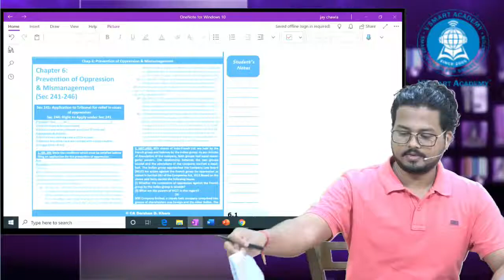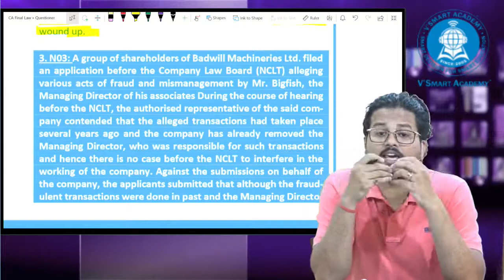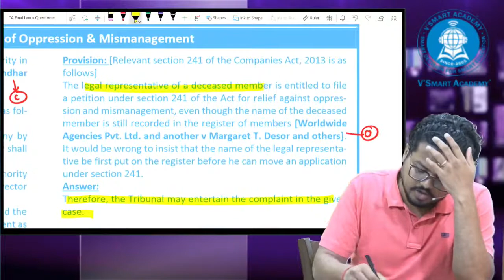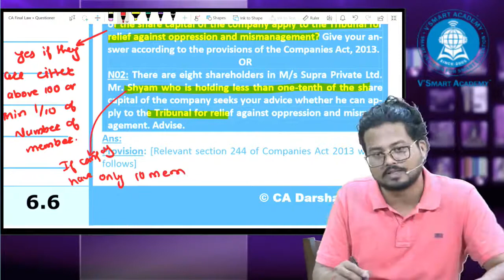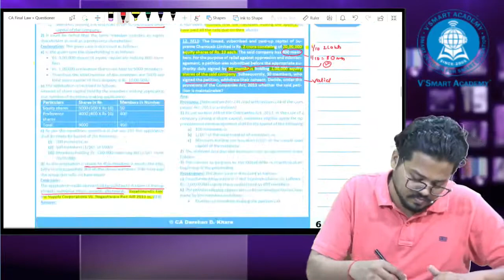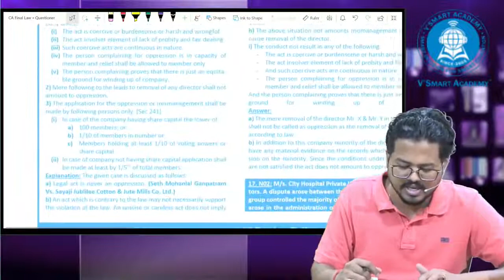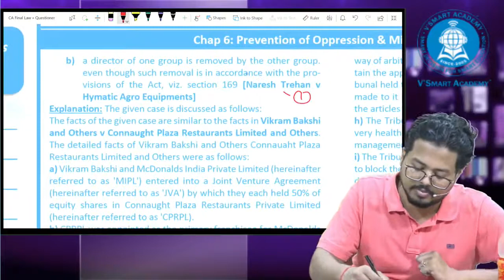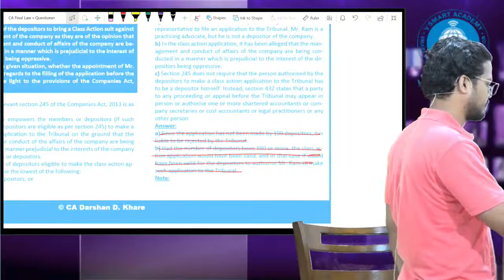CA Final Law Free Questioner: Oppression & Mismanagement & NCLT chapters